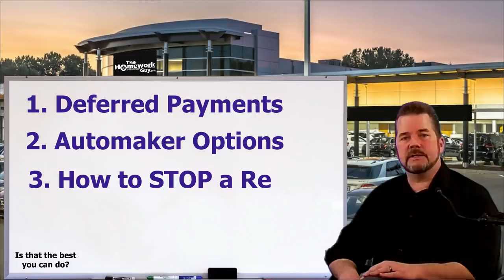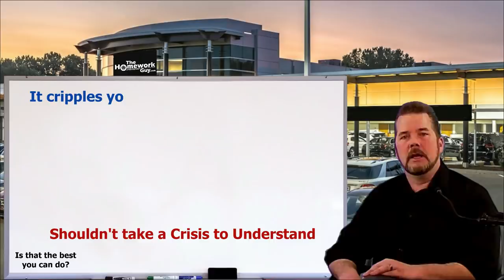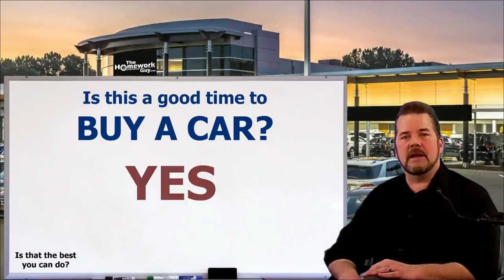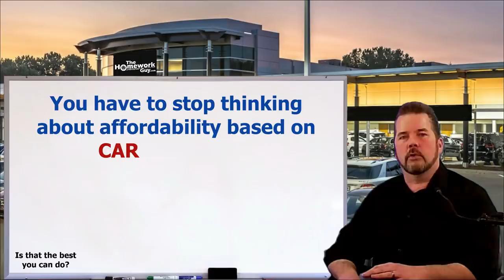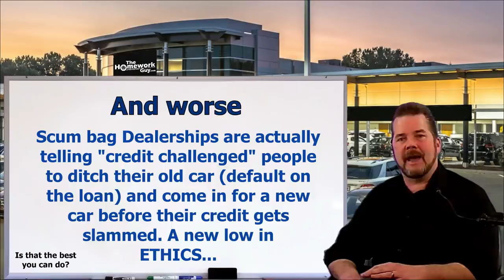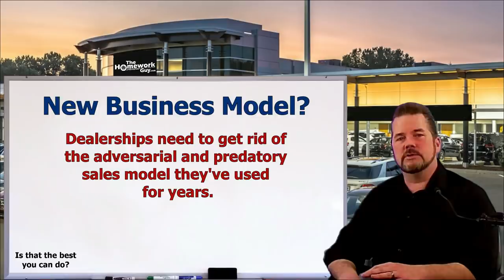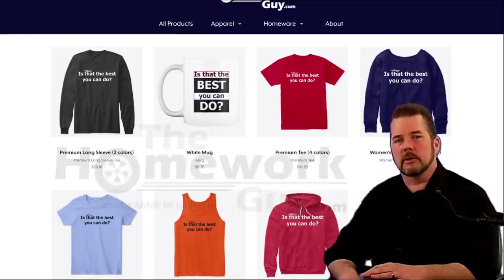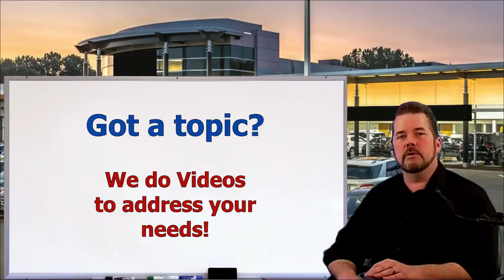BUYING CARS during a FINANCIAL CRISIS. PAYMENTS, REPO'S, Auto Forecast: Auto Expert Kevin Hunter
CAR BUYING DURING A FINANCIAL CRISIS. SHOULD YOU DO IT?

A CAR DEALER WANTS TO:
1. SELL every car for the Highest Possible Price.
3. LOAD every Car Deal full of Fees and Finance Products.
4. OFFER Lowball numbers on every Trade Vehicle.

THE HOMEWORK GUY TEAM (THG) HELPS CAR BUYERS TO:
1. BUY a Car from Dealers or Private Party Sellers at the Lowest Price.
2. PAY Cash or Finance with their own Bank or Credit Union.
3. DECLINE Dealer Fees and Finance Products.
4. TRADE / SELL their current vehicle for the Best Value.

1. What you need to know before buying a car.
2. Information you need when buying a car at a dealership.
3. Benefits of Buying a Car from a Dealership or Private Party.
4. How to Buy and Sell Cars
5. Learn the process of buying a car from start to finish
6. Questions to ask at a Dealership
7. Car buying tips and tricks from the experts
8. How to Buy a Car with Cash
9. How to Pay for a Car with Cash.
10. Using Carmax, Edmunds, TrueCar, Autolist, or Kelley Blue Book.
11. Buying a Car out of state.
12. Taking Control of the Car Buying Process.
13. What to do if Scammed.
14. Illegal things Car Dealers can do.
15. Understanding Dealer Financing Tricks
16. How to Avoid Dealer Scams.
17. Reactions to Sales Training by Car Trainers.